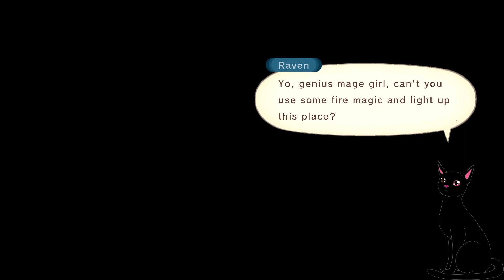Tales of Vesperia part 5